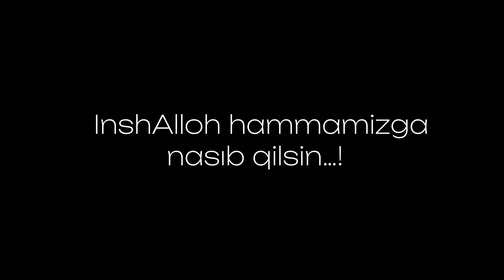ONAJONIMGA MOSHINA SOVG'A QILDIM!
VIDEO SILAGA YOQSA LIKE BOSIB BIZNI QO'LLAB QUVVATLASH TARIQASIDA KANALGA OBUNA BO'LISHINGIZ MUMKUN.  HAMMAGA RAXMAT.

✅ Video haqidagi fikr va maslahatlaringizni kammentga yozib qoldiring!
HAMMAGA RAHMAT 💙